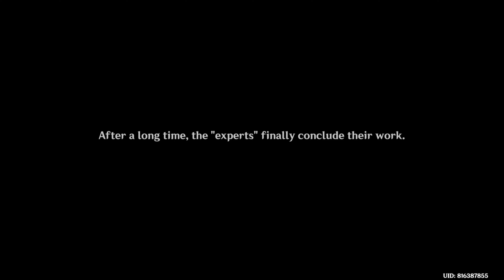Lingering Warmth I: Dream of Awakening